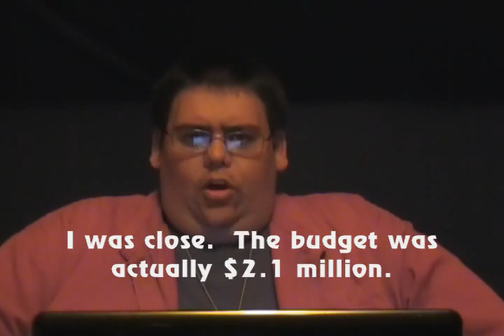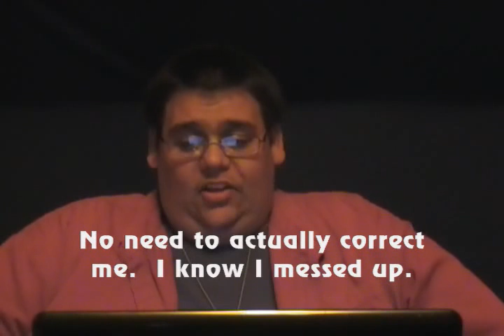"The Human Centipede (First Sequence)" Reaction & Review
You guys asked for it, and now you will get it.  Tonight, I will be taking a look at "The Human Centipede".  Will it be any good?  Will this be the movie that makes my violently ill on camera?  There is only one way to find out.